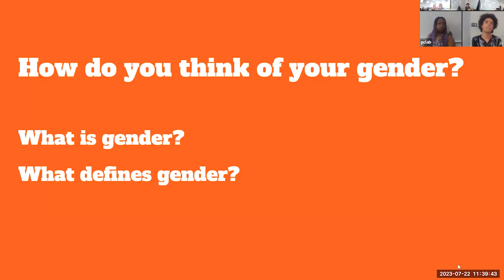Ursa on gender and race as constructs.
As part of the Feminism and Gender workshop at the 2023 InterGen program, 2023 Encamper Ursa talks about their experience of gender and race as constructs. To learn more about the Encampment, visit our